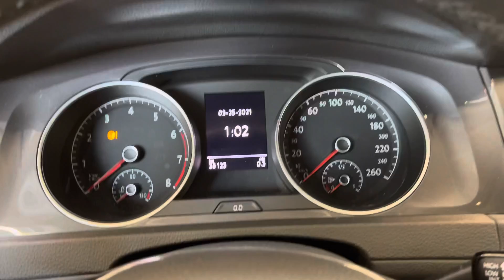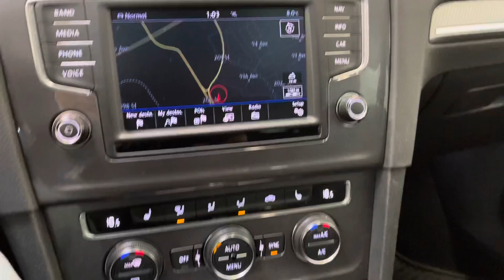DealerShift - 2017 VW Golf Alltrack